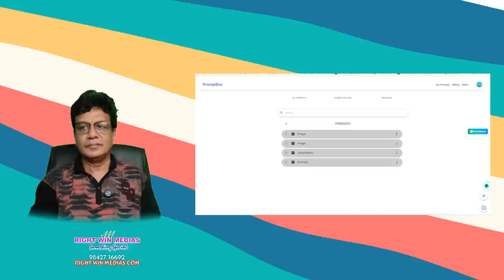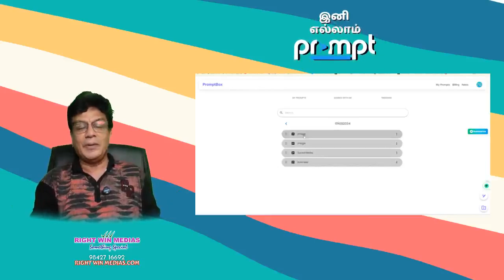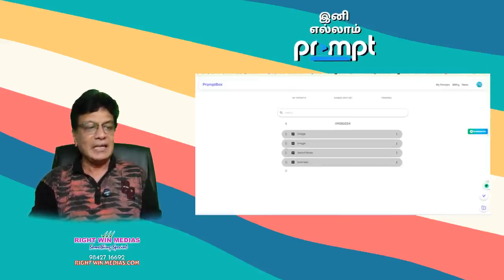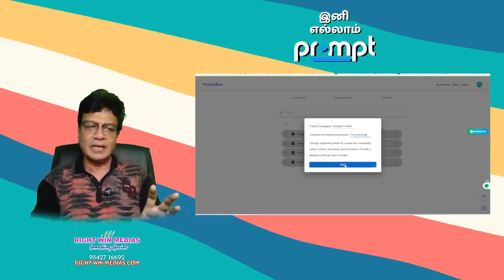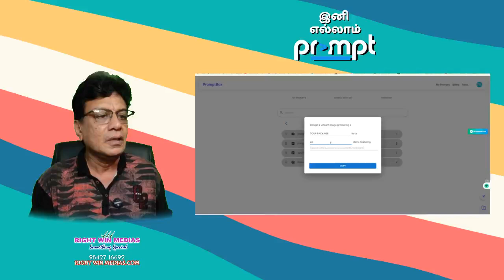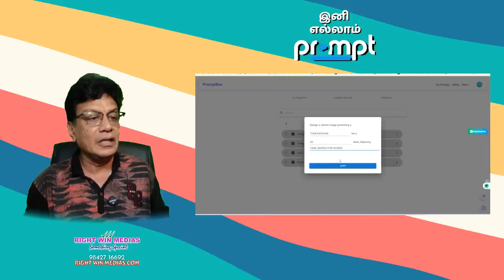Transform Your Business: Success Through Strategic Prompts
🚀 Unlock the Power of Prompts for Your Business! 🌟 Ready to elevate your strategy? Our latest video reveals how prompts can transform your social media and marketing efforts. Whether you're a tour operator or in any other industry, learn to craft engaging content that resonates with your audience. Don't miss out! Watch now! 📹

qr360.in/prompts